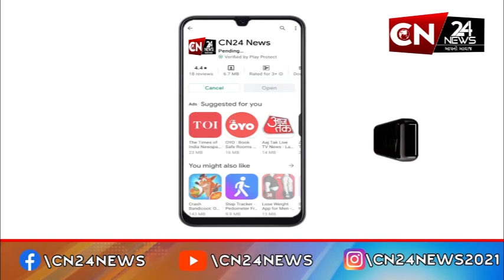ગુજરાત : બોર્ડની પરીક્ષા વર્ષમાં બે વખત આવશે લેવામાં